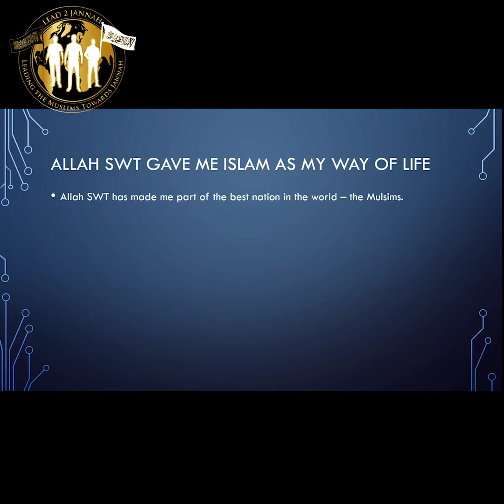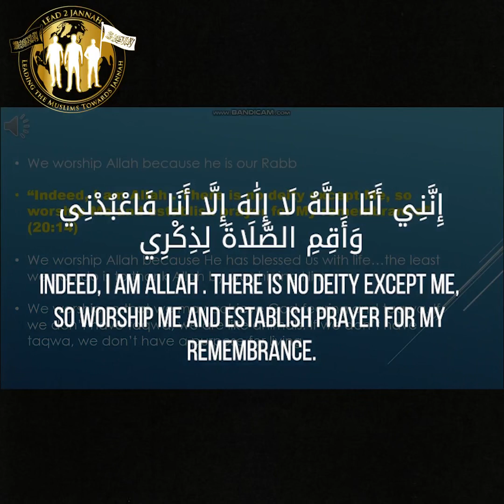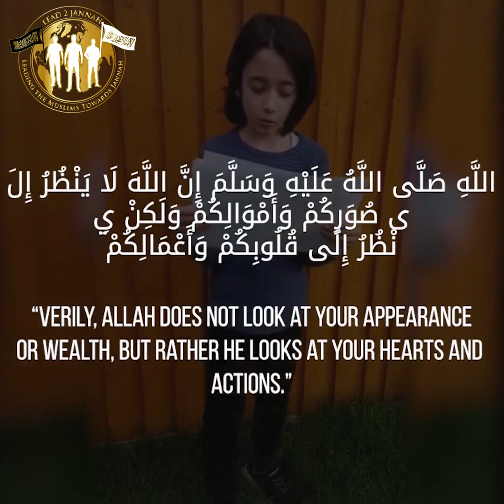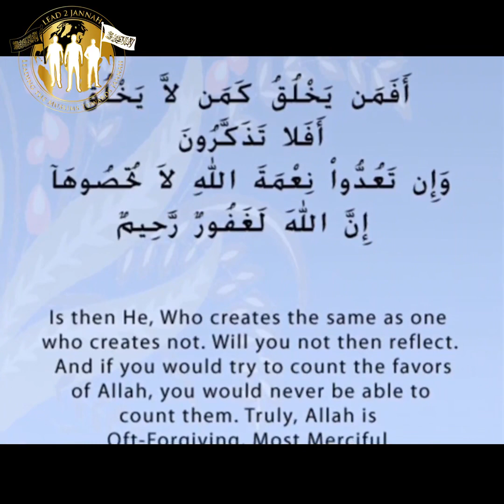Introduction to Lead 2 Jannah part 2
In this part 2 of the introduction to the “Lead 2 Jannah” platform we explain some more about why we have launched Lead2Jannah and how it’s essential to realise that the society that we all live in and are bringing up our children in is a classroom for our children. We must realise that we are not the only ones bringing up our kids and hence we must equip our youth with the correct upbringing and knowledge to eliminate the wrong ideas being forced to our kids from the non-Islamic society we live in.